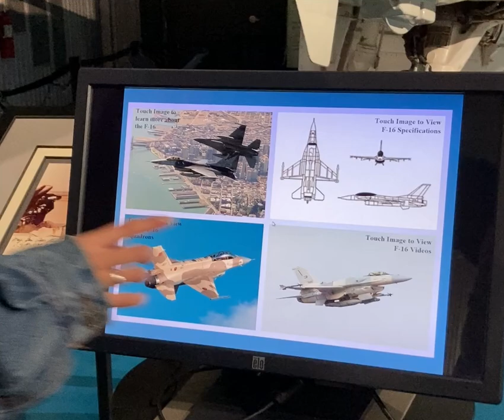Interactive F-16 Display at the Stafford Air & Space Museum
This F-16 interactive display allows visitors to select videos and information that lead them to explore a more in-depth understanding of the F-16.